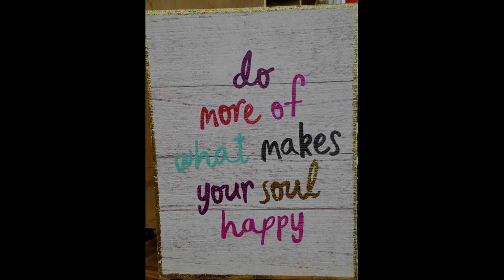My RV Life 6: Spiders & Flooding in Wichita Falls, Texas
Mother Nature brought some very heavy rains to Wichita Falls, Texas. I was chatting with a State Trooper and he told me this area is actually a park with a small river. He estimates that the flood waters were about 14 feet deep. What looks like bushes in the water are actually tall acorn trees with huge trunks. I also came across a huge spider weaving a web and wrote my own version of itsy bitsy spider song.

I hope you are enjoying my videos. There are many more to come!

Schooniebird